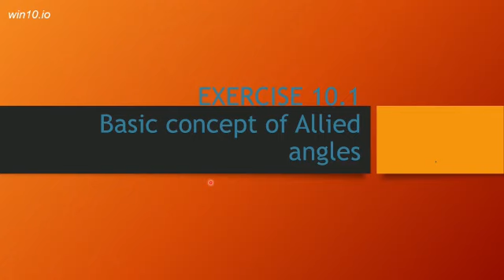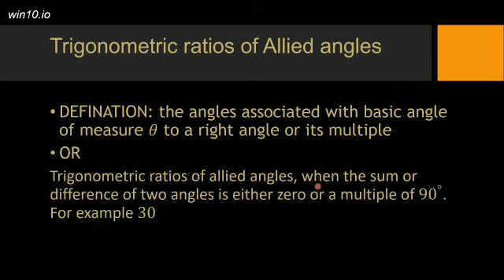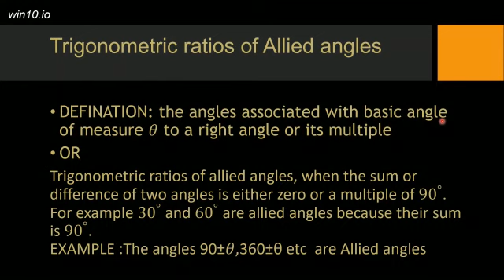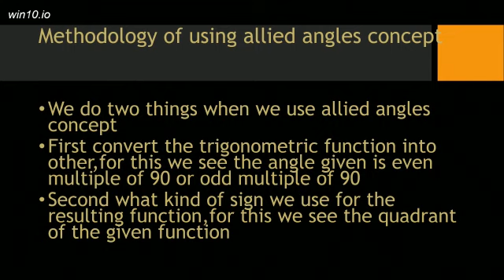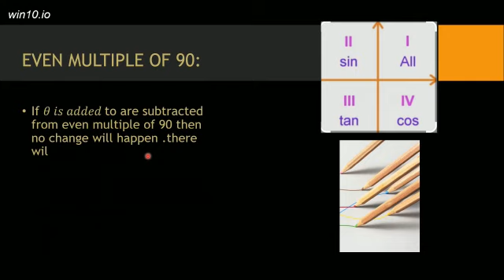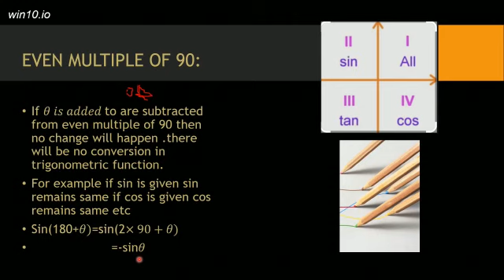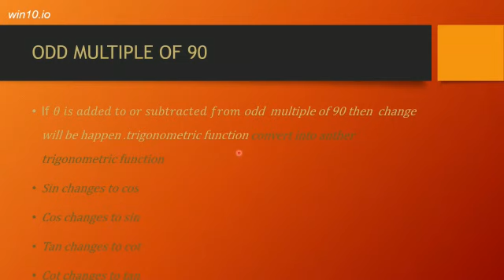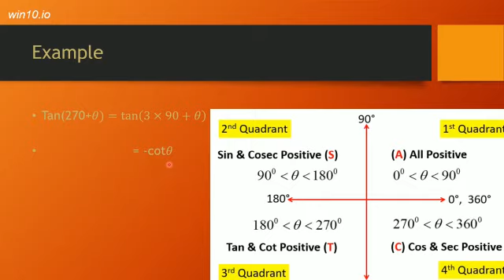Chapter No 10 Class 11th Ex : 10.1 Lec no 73 || Basic Concept Of Allied Angles With Examples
In This video lecture You will Learn  Exercise 10.1 (F.sc first year Mathematics) covers:
 Math Class 11 Chapter No 10 Exercise 10.1 .
In these questions we Find Prove The Identities .
Find more e-learning material and educational video lectures in Urdu at The Source Provider.

If You Miss Our Previous Lectures Don't Worry Here Is The Link of Our Previous.

Plz Watch this Full Video.

Class11Maths
trigonometry
11thMaths
Chp 10 Class11
interPart1
fscMaths
chp10class11math
exercise 10.1 math class 11

basic concept of Allied angle
The source provider